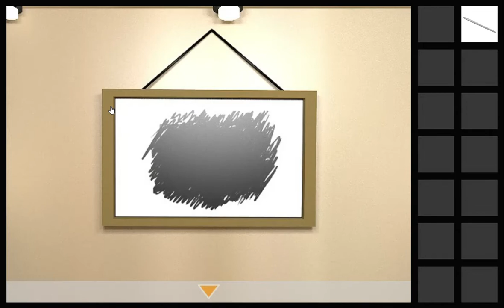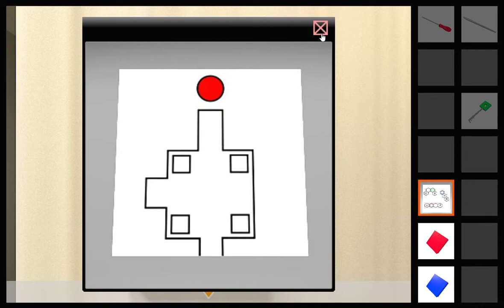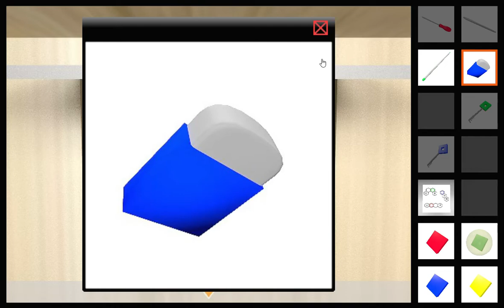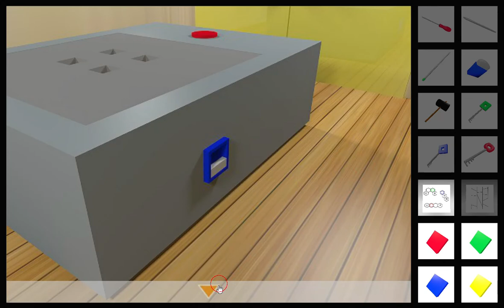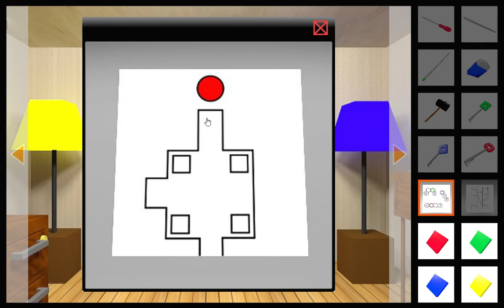[Limithouse] Dubal Walkthrough